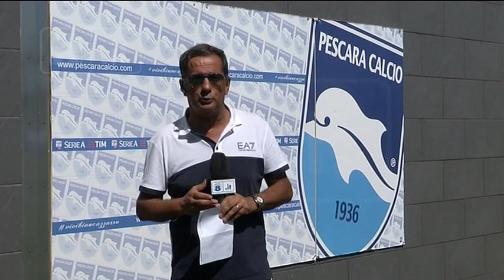Cosenza - Pescara, la vigilia di Zauri